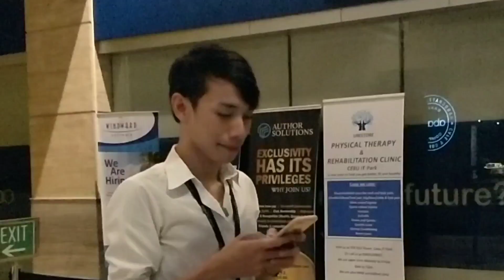Using NOVA 3i for Simple Love Music Video - Kapag Tumibok ang Puso by Toni Gonzaga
In this video, I"m using nova 3i with zhiyun smooth 4 stabilizer in creating a simple love music video.

~o~o~o~o~o~o~o~o~o~o~o~o~o~o~o~o~
Equipment used:
Vlogging camera - Huawei Nova 3i,
Stabilizer - Zhiyun Smooth 4 Stabilizer

~o~o~o~o~o~o~o~o~o~o~o~o~o~o~o~o~
Video Editor:
Powerdirector on android
Kinemaster on android